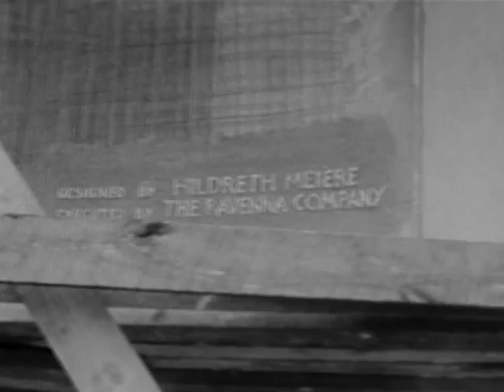1939 NY World's Fair, construction of frieze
Black and white footage showing workers completing one of Hildreth Meiere's mosaic friezes for the 1939 World's Fair, shot by Hildreth Meiere.